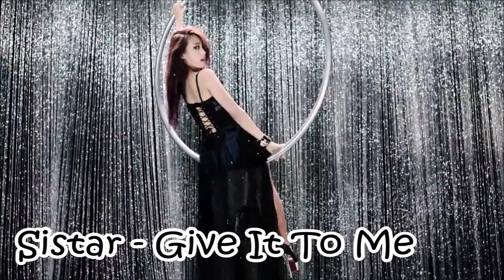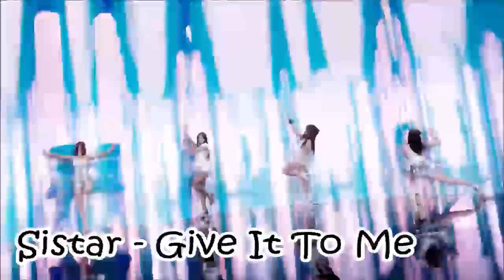Guess That Kpop Song #13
Wow I cant believe I have made so many of these videos! They are so much fun to make and im glad people enjoy them :)
If you have any requests, leave them in the comments and ill make sure to fulfill those requests!